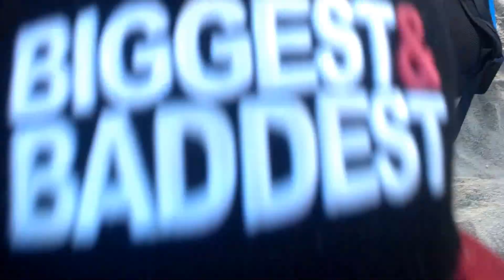B.BOY ARCHY Cabo Breakers in the beach DAY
Cabo breaker cabo san lucas